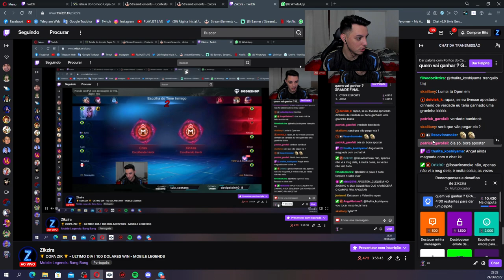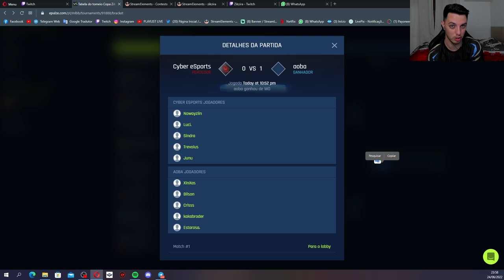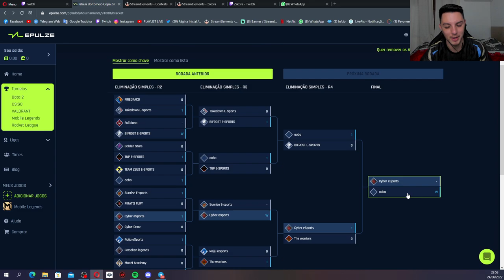FINAL DA COPAZIK AOBA VS CYBER SPORTS | Mobile Legends